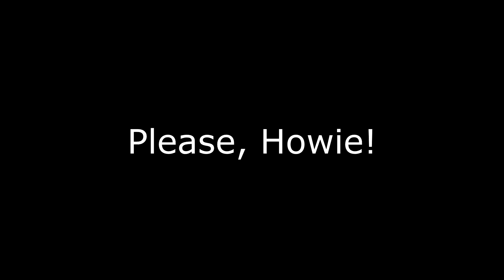Henry Ruggs - don't stop me now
Later nerds! Try and catch this 4.27 track star.

Find me and more breakdowns on Twitter @Thomasrp93